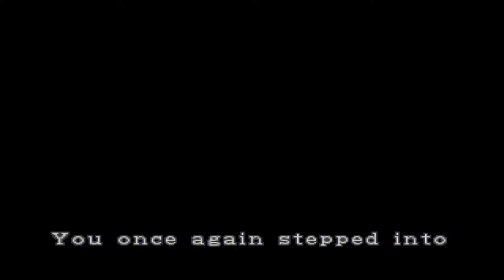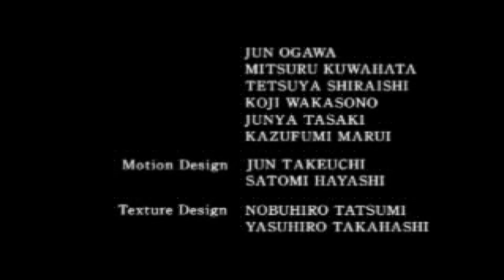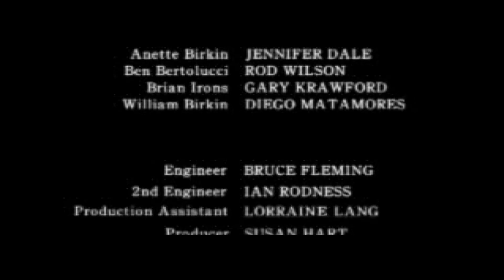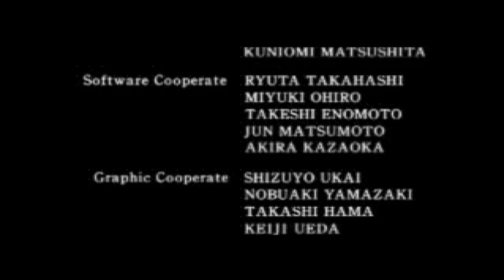Resident Evil 2 Dual Shock Edition - Leon A Chapter 3 (End)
Resident Evil 2 Dual Shock Edition PlayStation
Leon Route A Walkthough with gameshark code

Record Software - Bandicam with Full High Definition 1080p

* Notebook Spec *
Acer Aspire F 15 F5-573G-53SJ
Intel Core i5-7200U 2.5GHz with Turbo Boost up to 3.1 GHz
NVIDIA GeForce GTX 950X with 4GB Dedicated VRAM
4GB DDR4 Memory, 1000 GB HDD

Donate เงินสดเข้าที่ SCB (ธนาคารไทยพาณิชย์)
ประเภทออมทรัพย์ → เลขที่บัญชี 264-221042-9 นายปัญญพล โอภาเฉลิมพันธ์